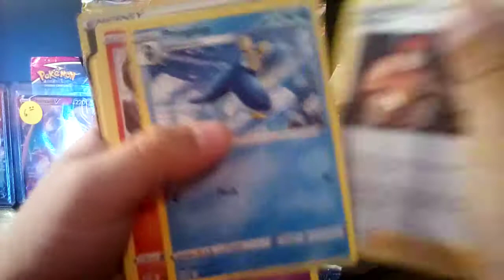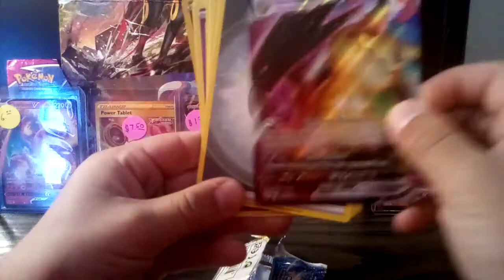V max mystery